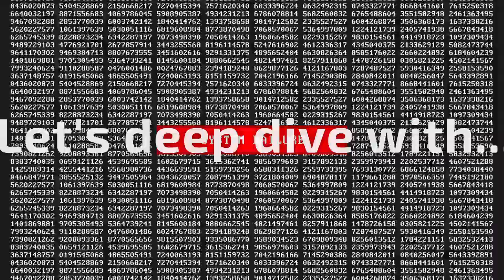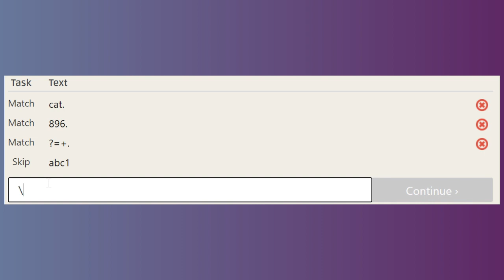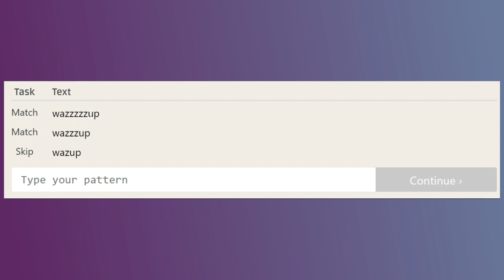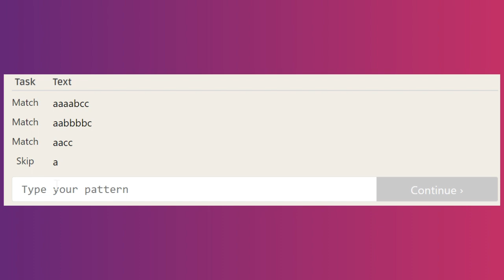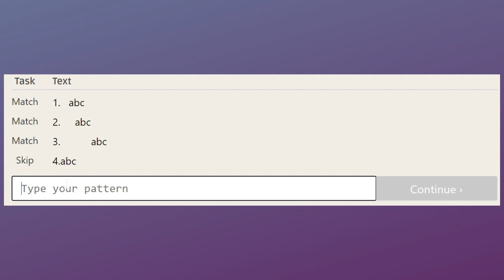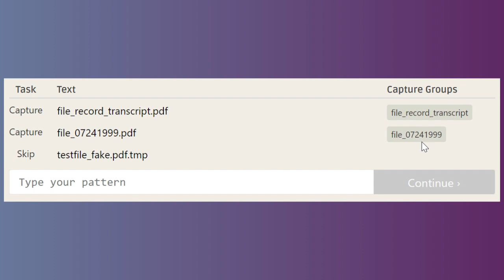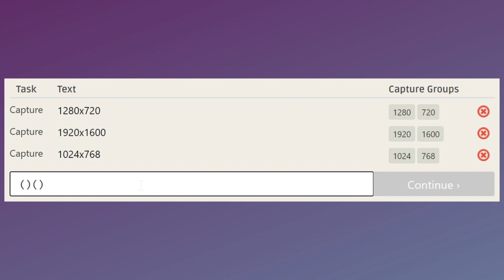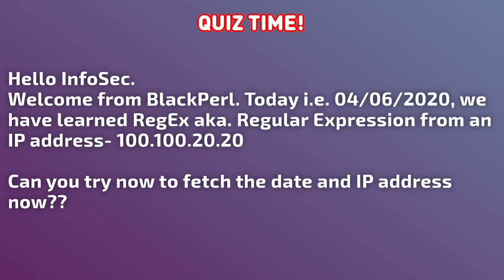RegEx- A Daily Capsule in Cyber Blue Team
Hello InfoSec People,

We have pulled down a step by step guide to understand and write regular expression codes. Being in IR Team, it's very important you know how to write RegEx. You might have any scenario where you need to write something to create custom field, parser, may be in your ticketing tool, in your SIEM tool etc.. So you need to learn the basics and also need to understand the working principle from it. Scenario might appear where an attacker has injected a custom code into system and that is build in regular expression, that might look scary, but as long as you know how to break it, it's your cup of tea.

Stay CyberAware!!